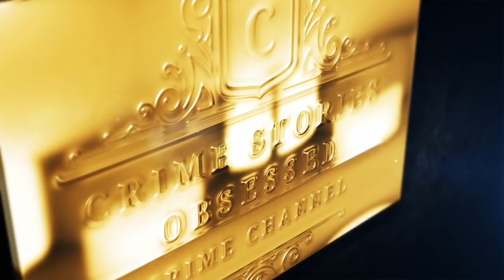SUMMER WELLS | SEARCH DETAILS | TBI | HAWKINS COUNTY | ♥️SUBSCRIBE♥️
Full Interview live on matt blac Inc channel

Comments get turned off by YouTube. Not myself. Sometimes they are turned off if the content involves children

🗄 RESEARCH
Stay safe.
Emmy

INTRO; Renderforrest
MUSIC; Renderforrest.
VIDEO; Story blocks/canva
PHOTOS; internet
THUMBNAILS: Canva

📻 PODCASTS;